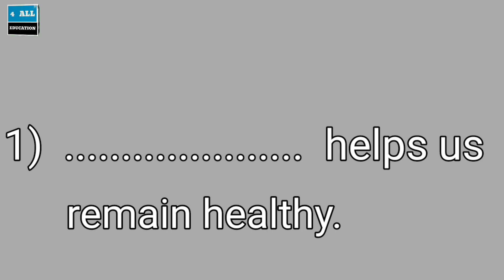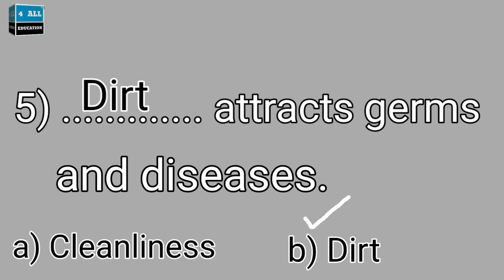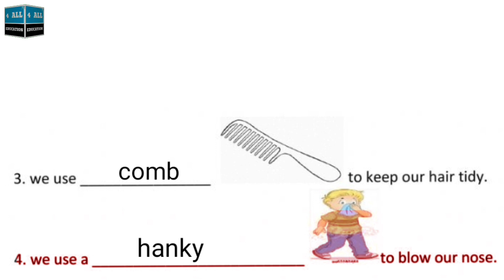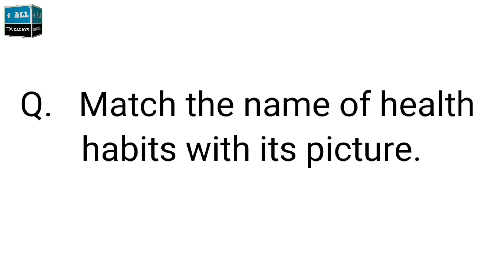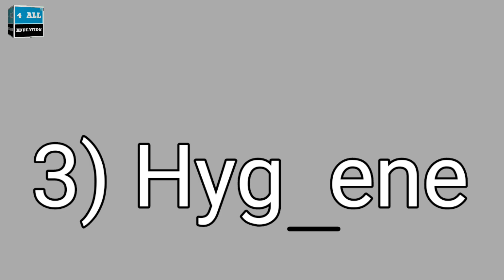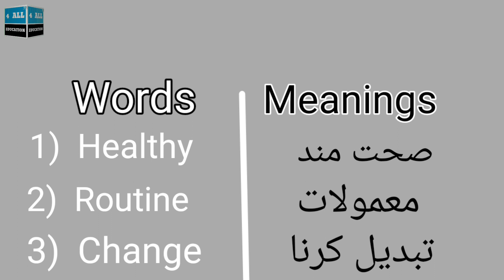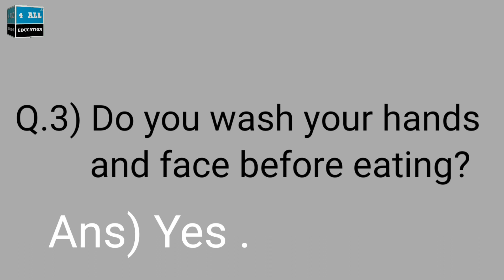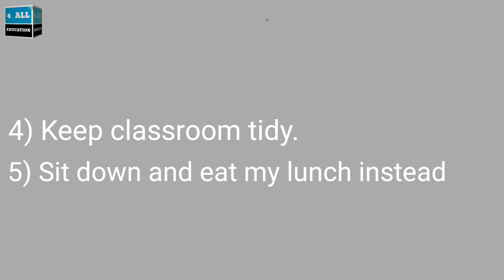Amazing World 🌍 Book1 Oxford/Unit 3/Exercise/Helpful 4 teachers & parents 4 studies of their kids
Amazing World 🌍 Book 1 Oxford
Class1 Amazing World 🌍
Unit 3 Exercise
keeping ourselves clean
keeping ourselves clean exercise
Solved exercise with a great way which is
helpful for teachers and parents for studies of their kids.
It is also helpful for teachers to prepare their papers for students during the exams.